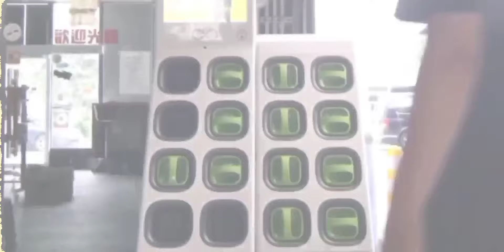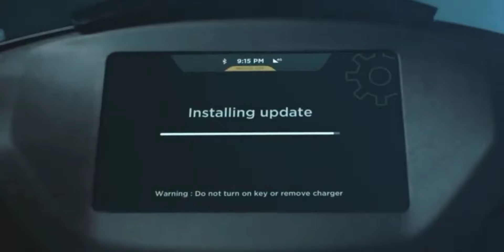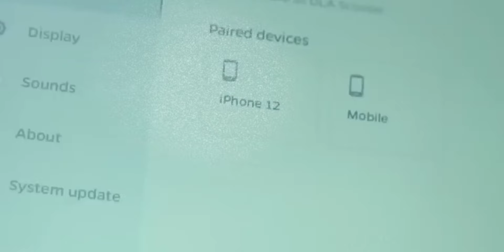Ola S2 Pro 2024 • Range 450KM | Launch Date & Price better than ola s1x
OLA S2 Pro 450Km Range In Single Charge | 120KM Top Speed | Launch Date Price in India | Ev Scooty

hashtag's
ola s2
upcoming scooters in 2024,
upcoming scooter 2024,
new scooter in 2024,
upcoming scooter in philippines 2024
upcoming scooter in bangladesh 2024
upcoming electric scooter in 2024
upcoming scooter in nepal 2024
upcoming ev scooters in 2024
new scooty in 2024
new scooter 2024 in india
background Music
myself
susen Landge